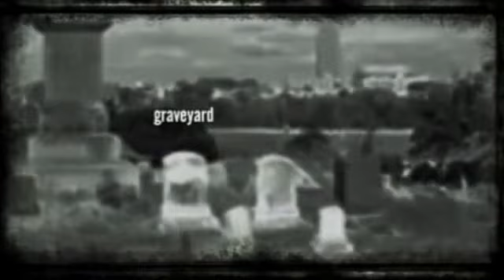Norris Creep Zone #2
Hi this is David Norris of Norris Creep Zone coming soon-creepy things to see and scary place to visit-enter the world of the undead-may we  frighten you-stay tuned--subscribe to my channel and if you like you can put a thumbs up and voice your comments down below,,